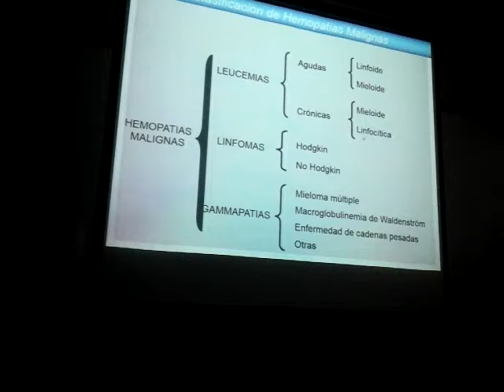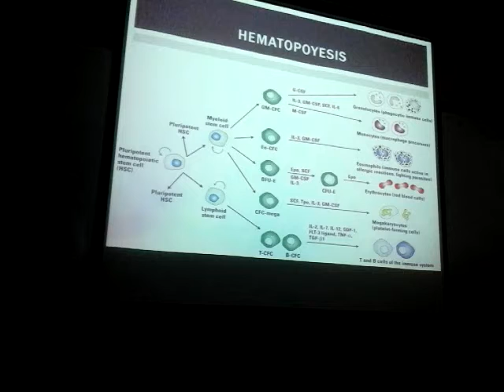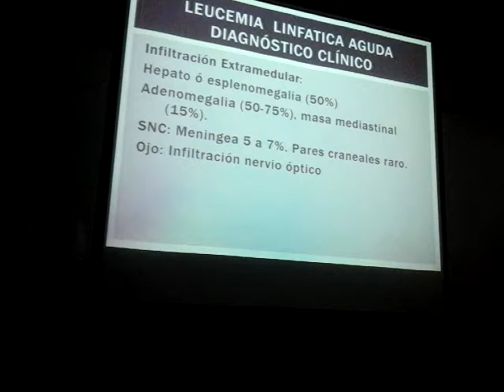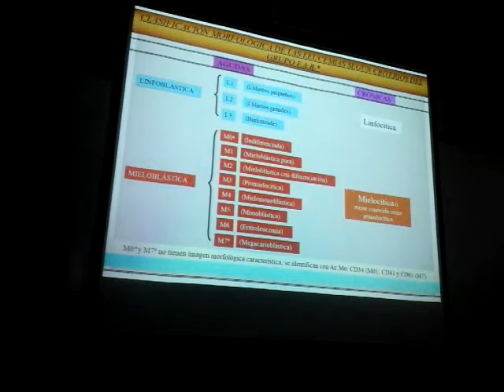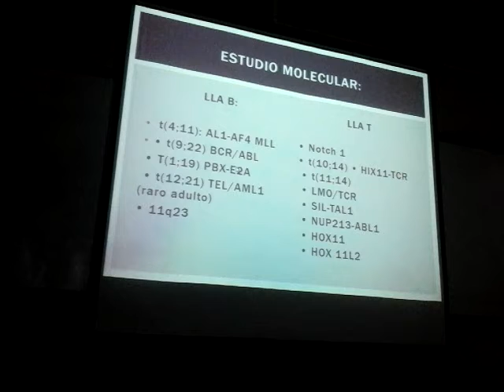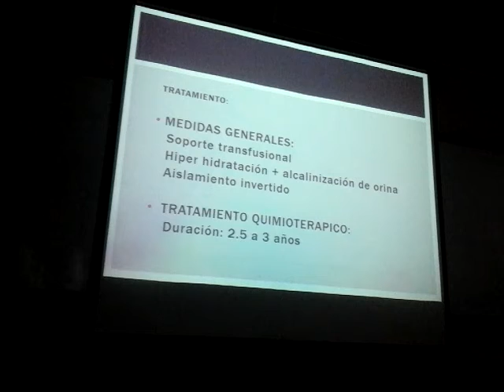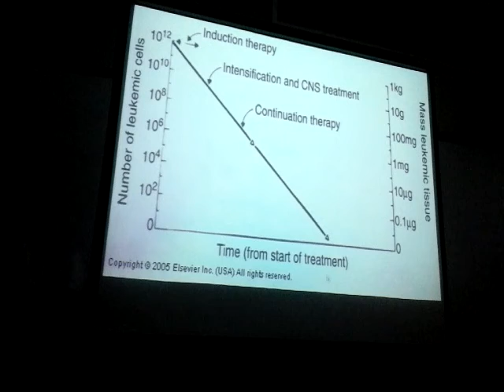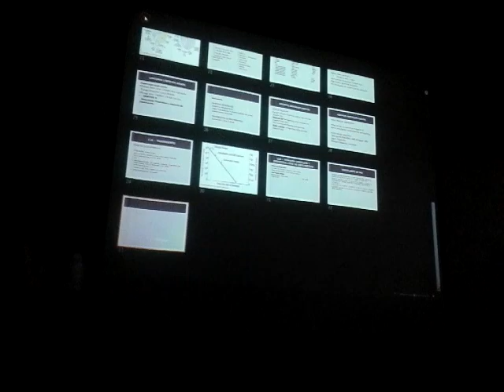LEUCEMIA LINFATICA AGUDA